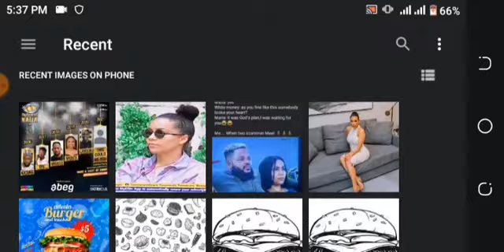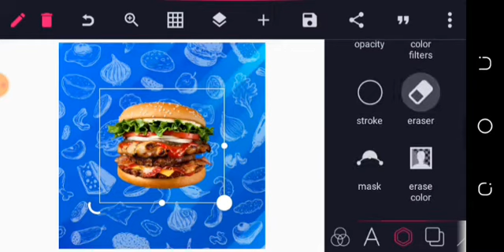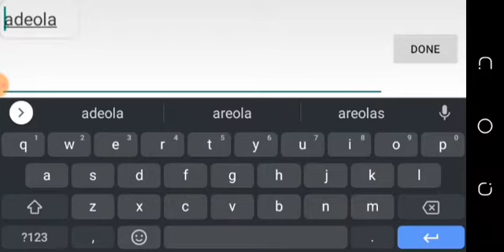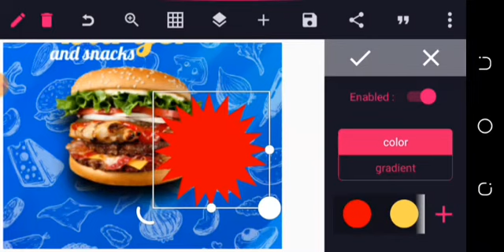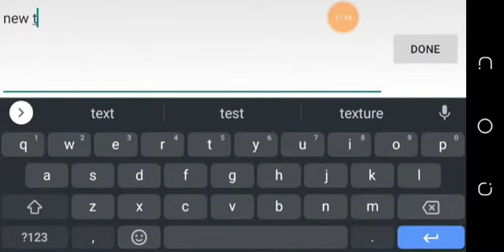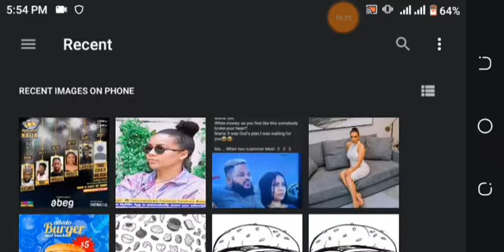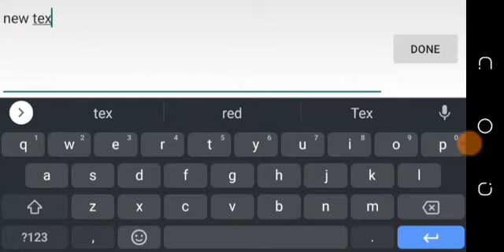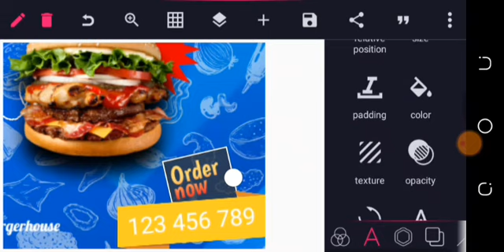Pixellab Flyer Design | How to Design a Burger Restaurant flyer in pixellab | Pixellab Tutorial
in the video I will show you how to design a professional flyer in pixellab, | pixellab tutorial | restaurant flyer Design tutorial.